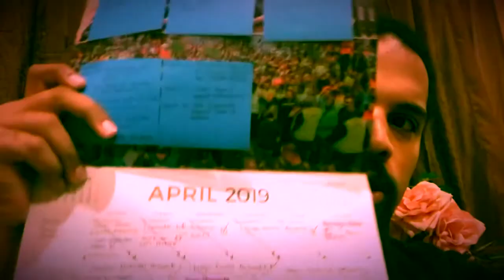The Creative Process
I talk about some stuff I feel is necessary for anyone creative, was a bit weird lol so I apologize if I looked nervous